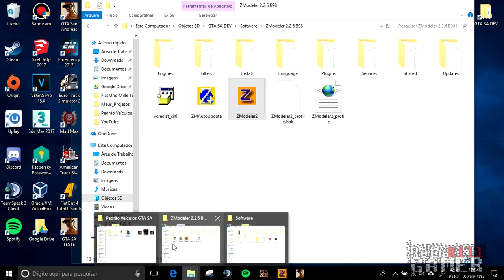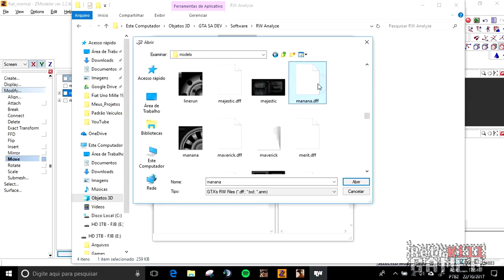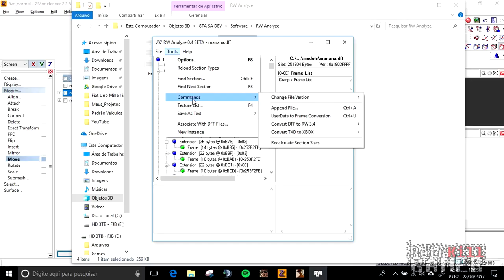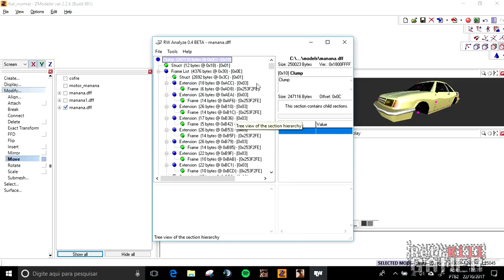3 FORMAS DE COMO DESBLOQUEAR DFF USANDO RW ANALYZE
Aprenda três formas de desbloquear modelos DFF usando a ferramenta RW Analyze de forma rápida e fácil. ATENÇÃO: NUNCA esqueça de deixar os créditos do autor, seja justo!

Importante: Opte a não fazer esse método, caso um modelo esteja bloqueado, respeite a decisão do autor.

⇨ Discord (Para mais tutoriais não disponível no canal)

RW Analyze